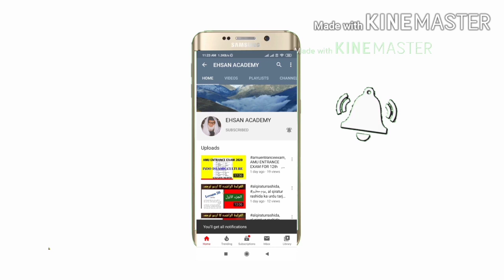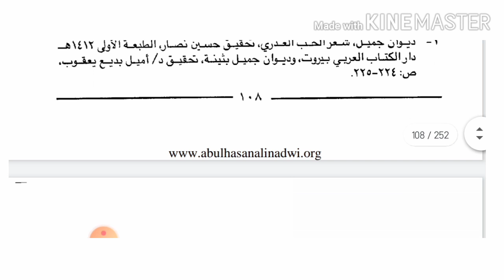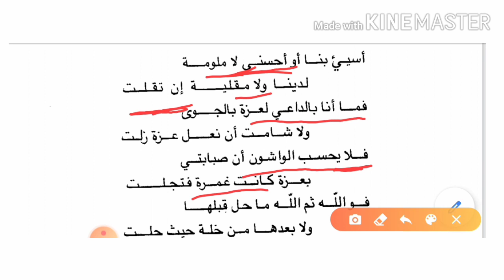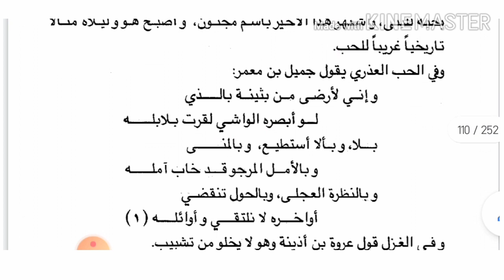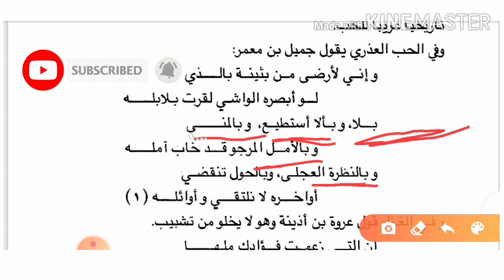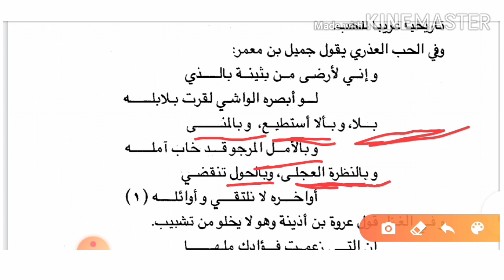adabularabi, al-adabul arabi ka urdu tarjuma, وما كنت ادري قبل عزة.........